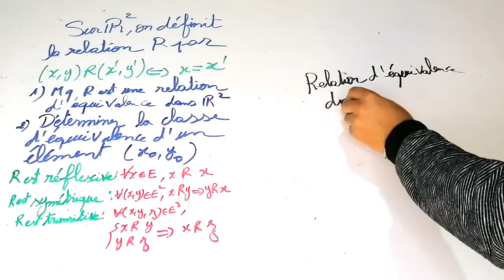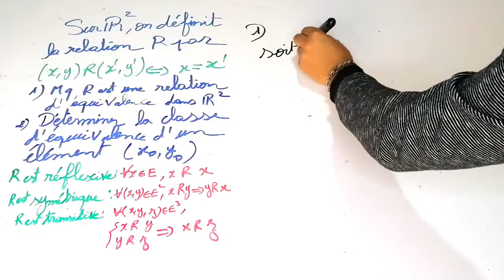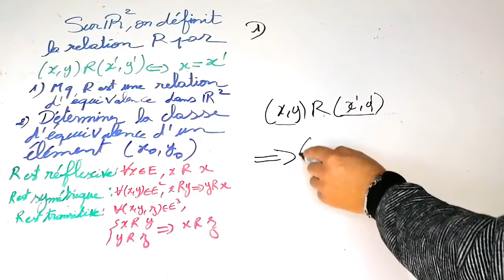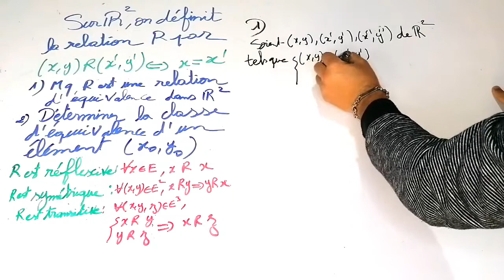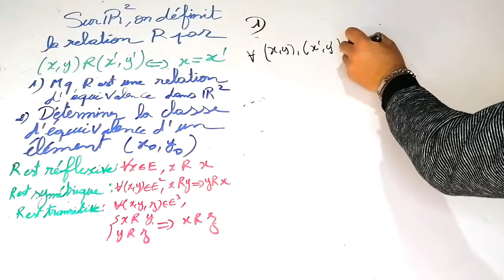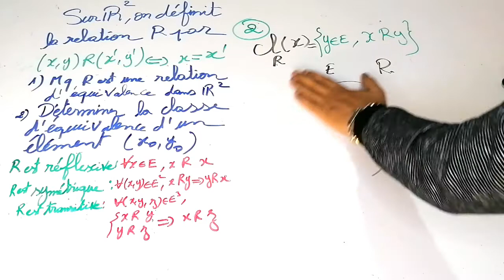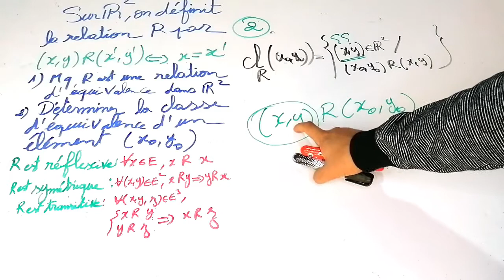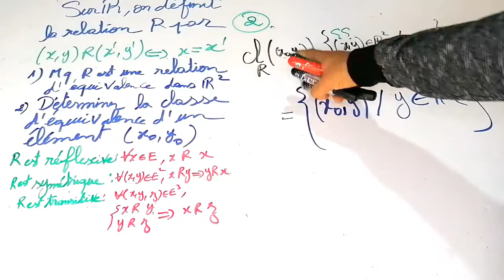exercice 14: relations d'équivalence algèbre 1